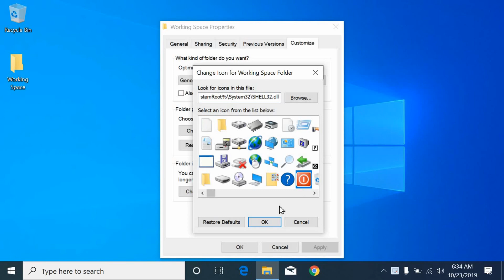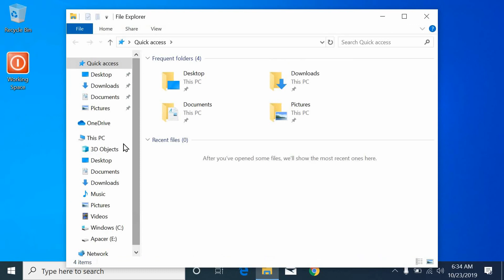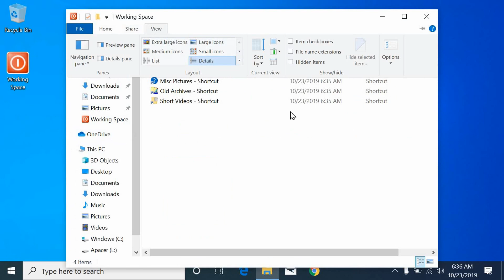Windows Tips - Set Up Working Space in Windows 10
It must be a lot of time wasted to browse the entire contents of the hard drive looking for files, folders and applications that you often need. The solution, create a working space folder on the Windows 10 desktop to save all the shortcuts to your favorite locations.